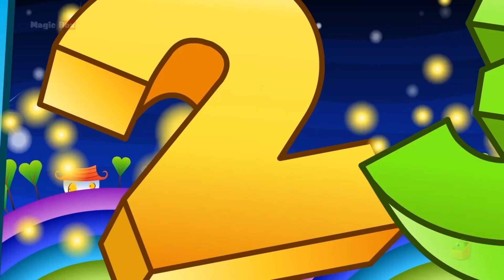Humpty Dumpty Sat on the Wall | London Bridge is Falling Down | I hear Thunder | Number Song